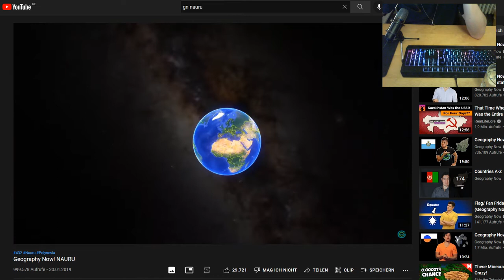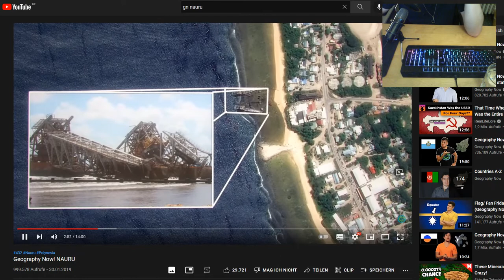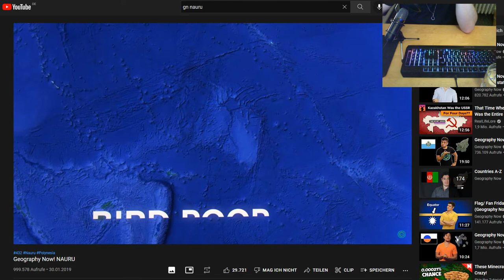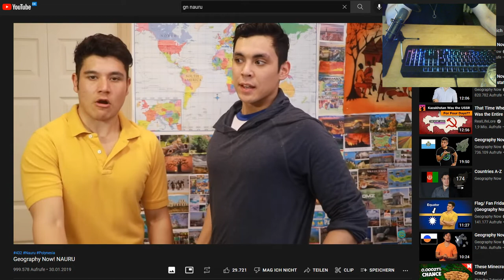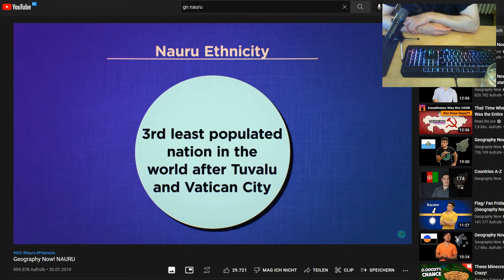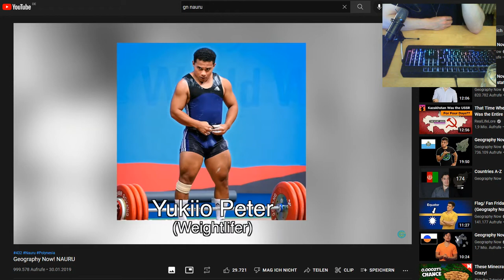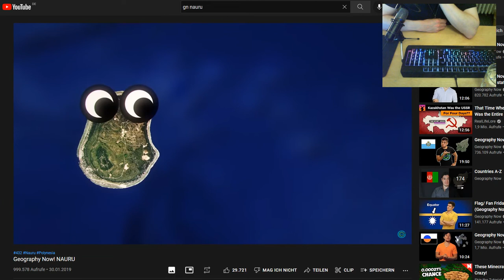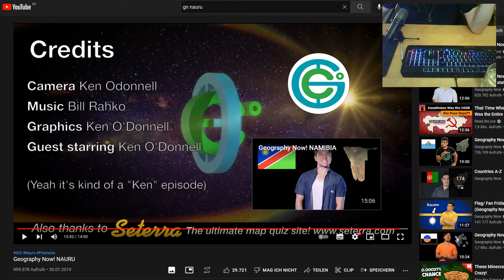Geography Now! NAURU [German Reaction]